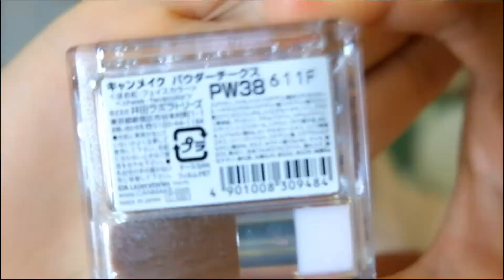微醺腮红妆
❤weibo,Youtube,Youku：Camille卡妹

这支视频是腮红比较有特点的妆容，像是喝酒之后微醺的感觉，我就叫它微醺腮红妆啦~

产品详情在这里：

1. 眼影：colorpop单色眼影 色号：hanky panky

kiko眼影膏 色号：03

colorpop单色眼影 色号：3

2. 高光：资生堂pk107

3. 腮红：canmake腮红 色号：pw38

4. ysl镜光唇釉 色号：12

明天我会再上传一个金色的妆容适合过年的喜庆气氛~希望大家2017年平安喜乐发大财

本视频所有产品均为自购 This video is NOT sponsored.